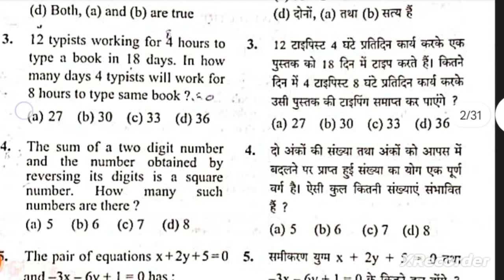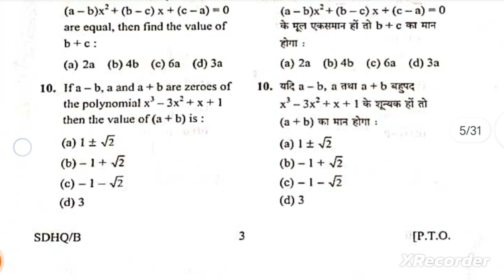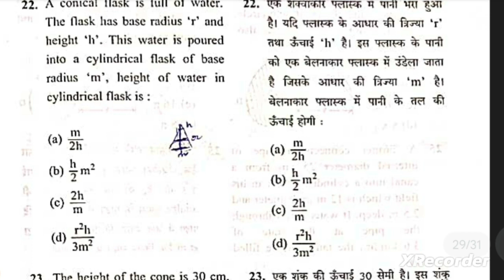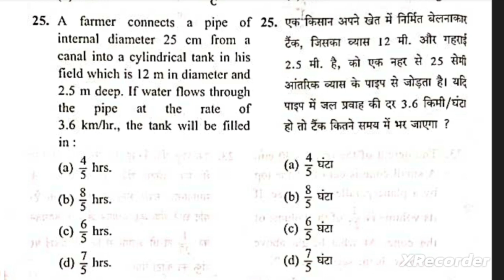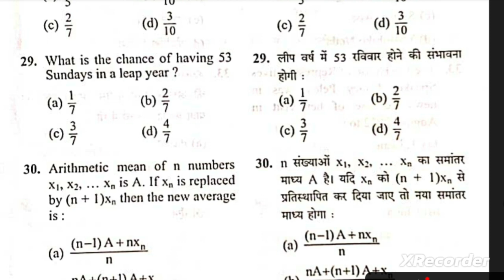AMU Class 11th Science Entrance Exam Answer Key/Short Solution 2023(Part-4)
Please join our telegram group for the latest updates, previous year's question papers, books, syllabus, etc. Telegram Group for JMI/AMU/BHU Entrance Exams. All question papers of JMI/AMU/BHU are available

Whatsapp group link for JAMIA,AMU BHU,SAINIK SCHOOL etc class 11th Science Entrance